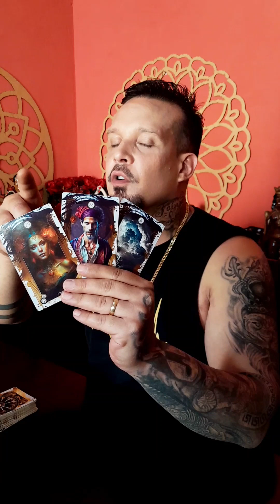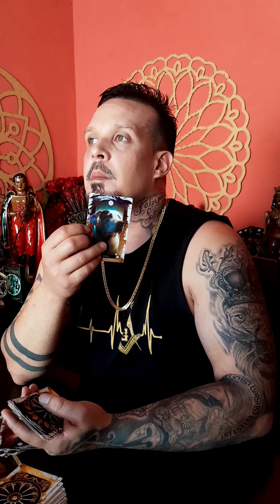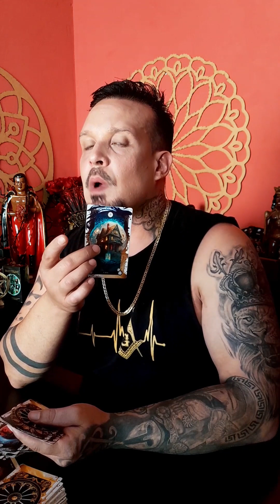Você tem amor por uma pessoa que tem os sentimentos confusos em relação a você...